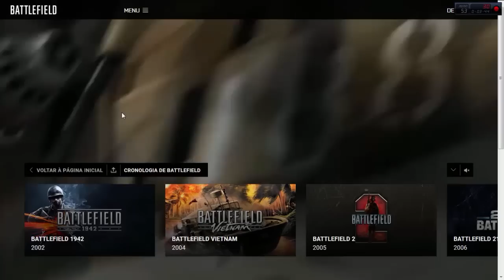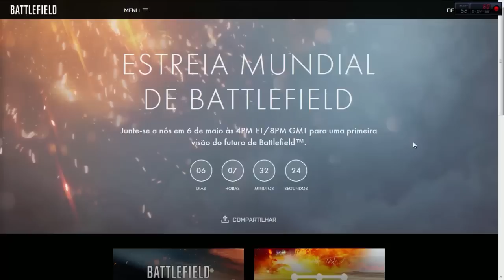🔴 ESTREIA MUNDIAL DE BATTLEFIELD - BF 5 ? ‹‹ THIX ››